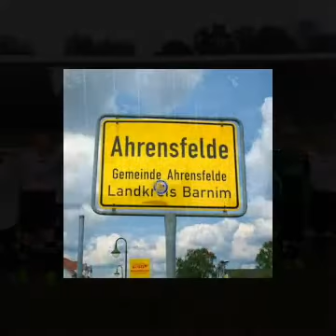Grün-Weiß Ahrensfelde 2016 E3